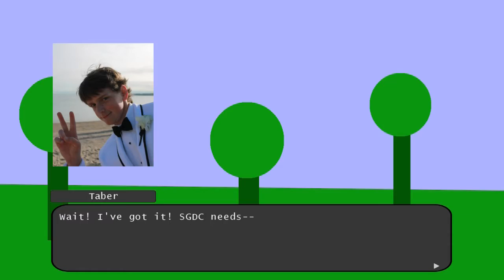SGDC Game Jam IX - Theme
The theme announcement video!